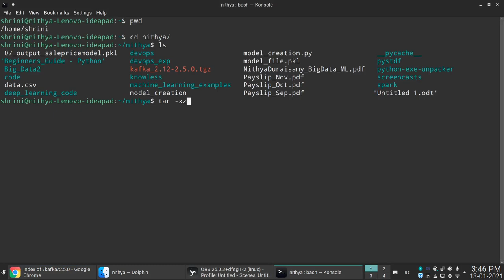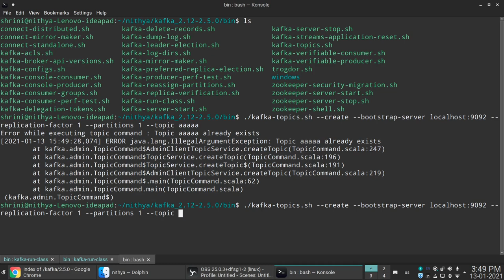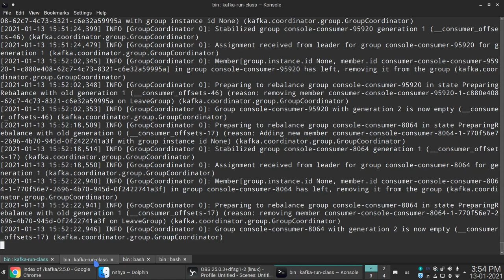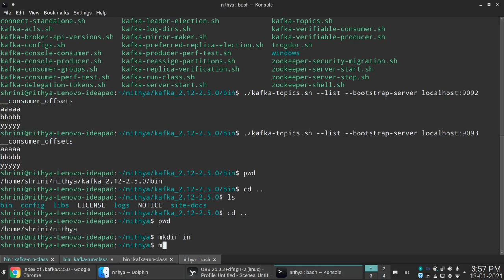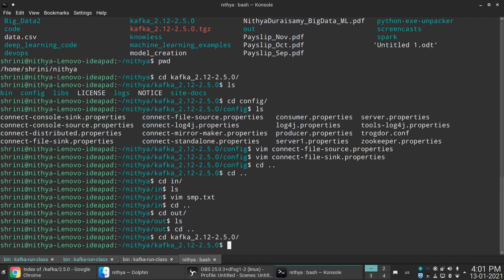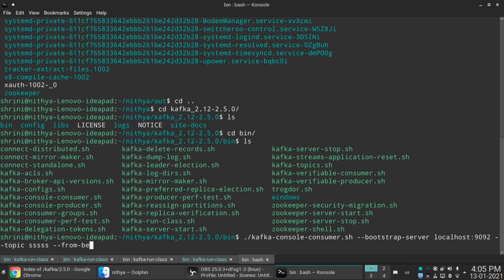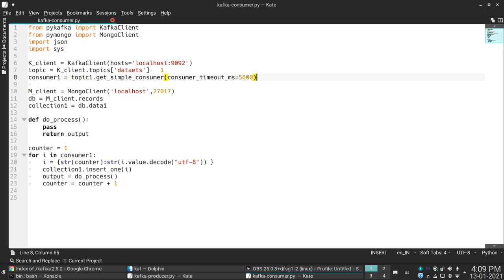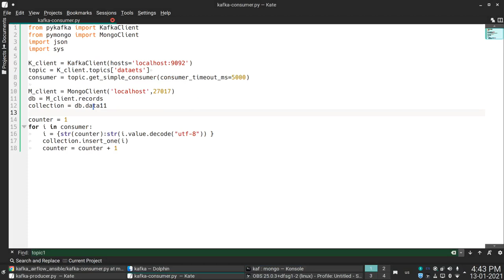05 DevOps in Tamil - Introduction to Kafka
05 DevOps in Tamil - Introduction to Kafka